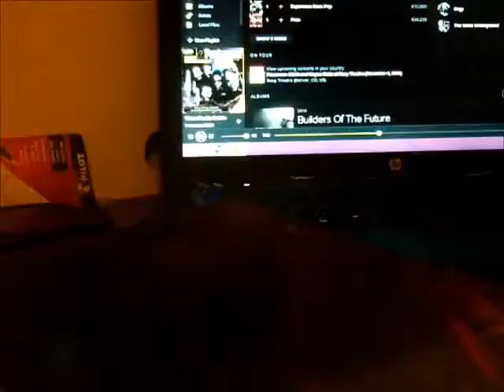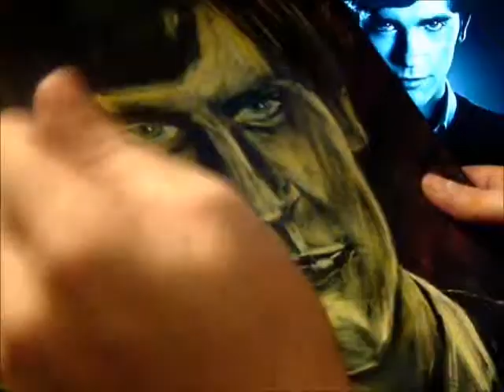Norman Bates Paintober day 26!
Norman Bates for paintober!

Never really got into the tv show but the movie psycho was the best soooo here ya go!

Sorry for the double play back of the music [but it's awesome]

Awesome track.